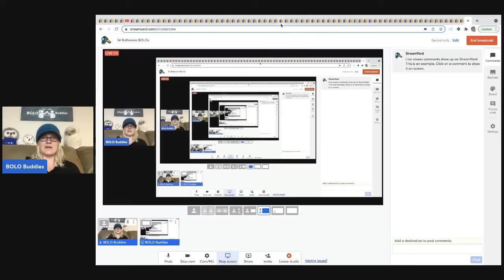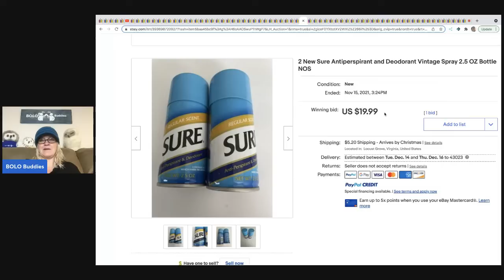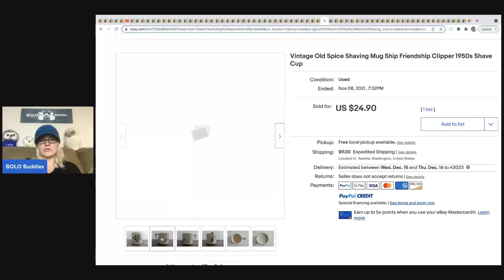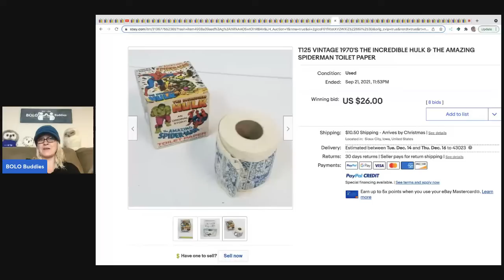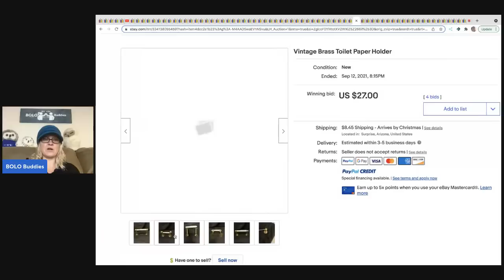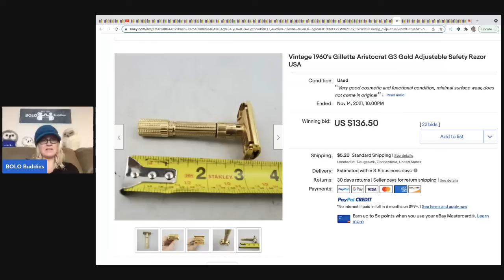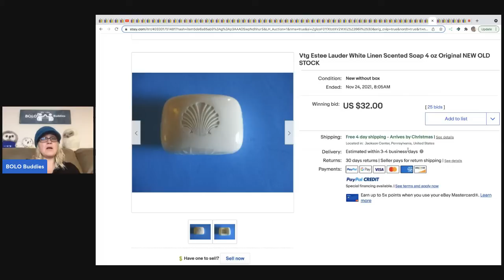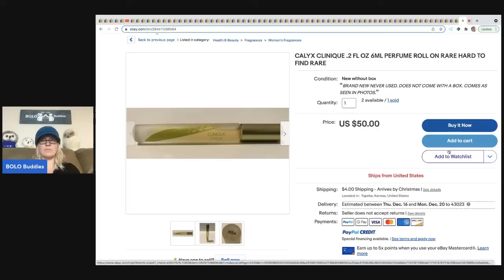34 Unexpected Bathroom BOLOs you can Flip for Profit on ebay